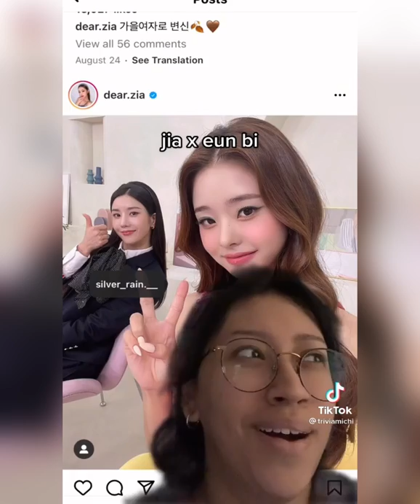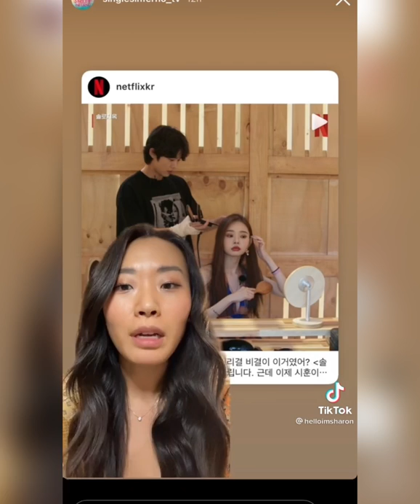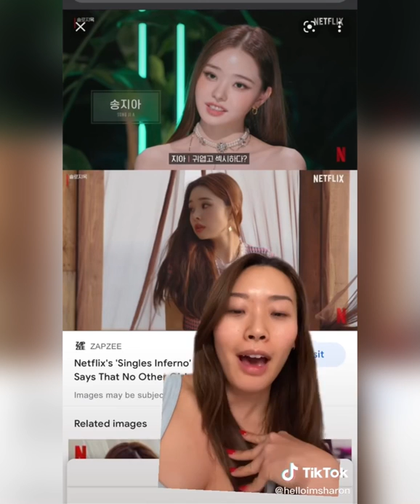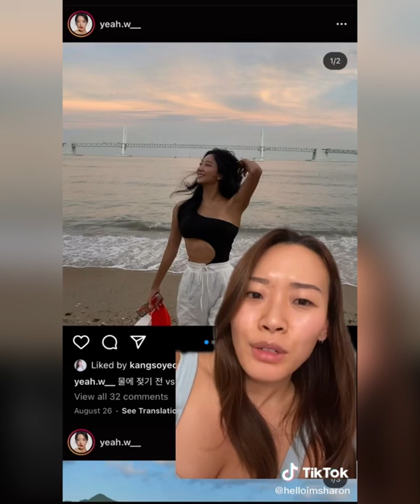song jia being an icon for 7 minutes straight | singles inferno tik tok compilation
I don‘t know if I wanna be her or with her.